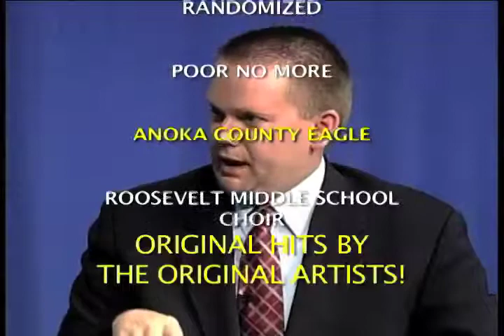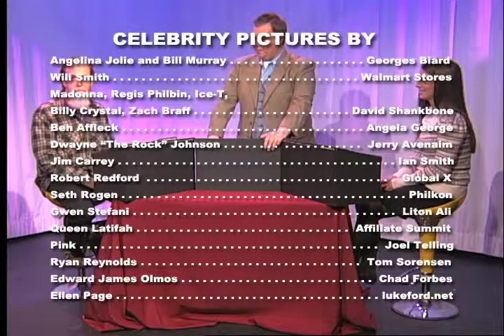How Old?!?: Celebrity Edition - Season 2, Episode 5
NMTV's local, original game show of celebrity birthdays.

Filmed by North Metro TV located in Blaine, Minnesota.